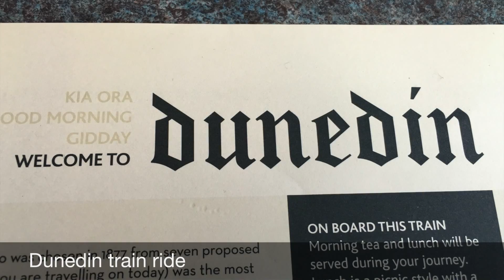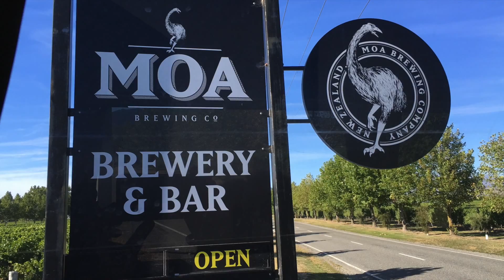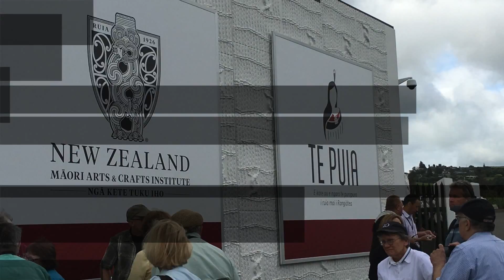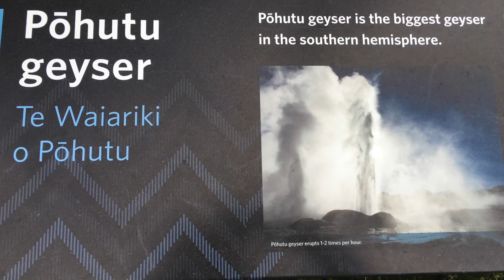New Zealand 2016